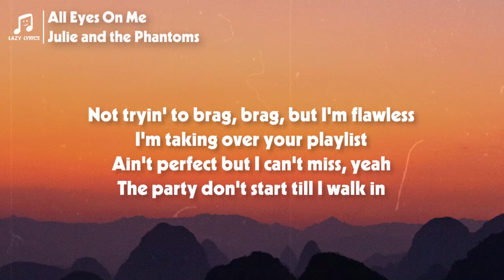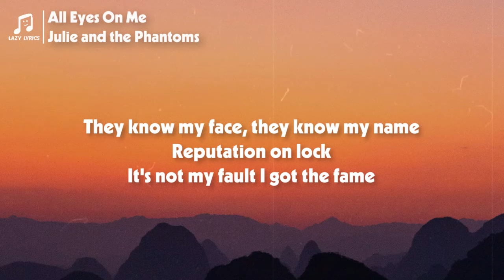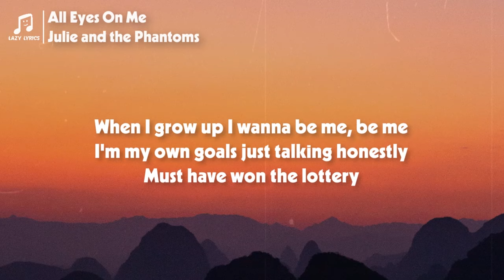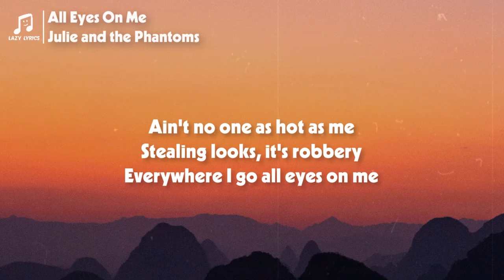Julie and the Phantoms - All Eyes On Me (Lyrics) From Julie and the Phantoms Season 1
Julie and the Phantoms Season 1 - Release year: 2020.
Julie lost her passion for music when she lost her mom. But when three ghostly guys appear and lift her spirits, they decide to start a band together!

👩‍💻 Share Julie and the Phantoms - All Eyes On Me (Lyrics) From Julie and the Phantoms Season 1 with your friends!